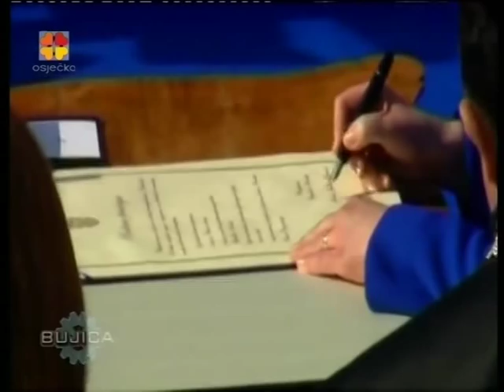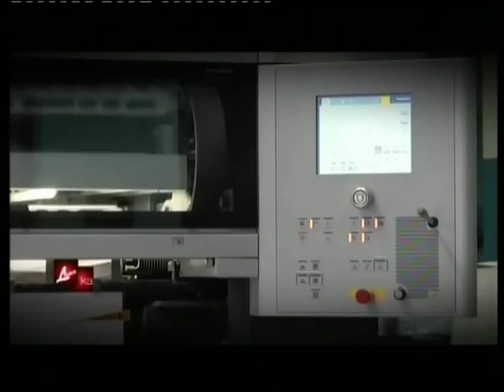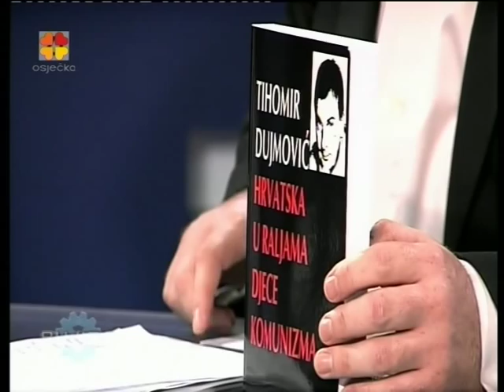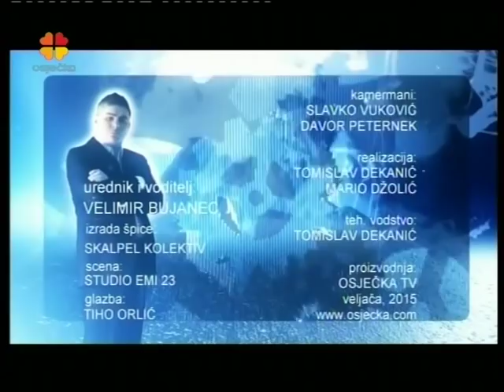BUJICA 16.02.2015. MILAN IVKOŠIĆ I TIHOMIR DUJMOVIĆ!